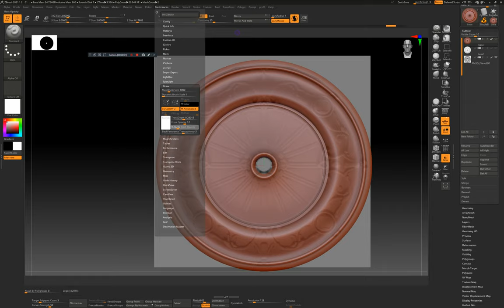Сhange transparency in zbrush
how to change transparency in zbrush